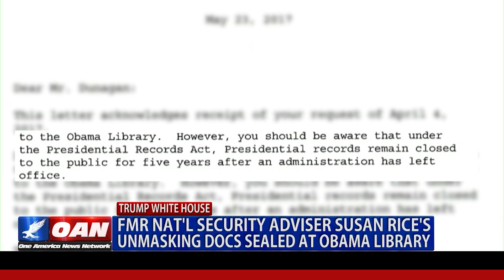Susan Rice's Unmasking Docs Sealed at Obama Library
A troubling Obama-era scandal is now back in the spotlight, but the details may be kept secret for years.